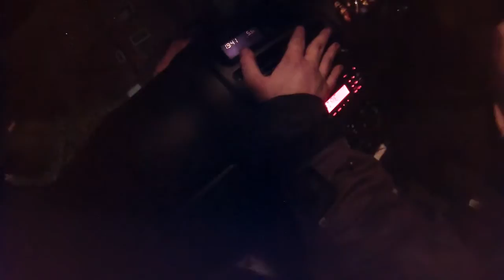HONDA VTR FIRESTORM 1000CC VTWIN RIDE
A quick little teaser for you lovely people, new bike, new videos, same MadMax!
I am now the proud owner of a VTR1000 Firestorm and it will be joining us in future videos providing a loud grumbling back track to the ever so entertaining rubbish that I come out with.
so its all coming soon and it wont be long until some new videos for you guys.
keep your eyes peeled, some cracking ideas for upcoming videos.
Much Love,
MadMax.